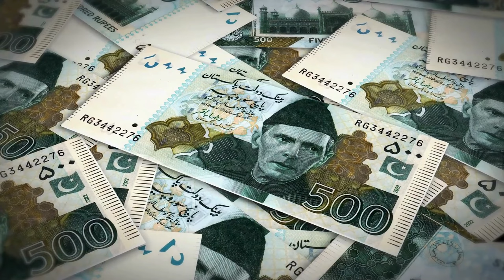Pakistan: Where Ancient Traditions Meet Modern Life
Discover Pakistan Top 10 Must See Attractions ✌Discover pakistan channel 🏰 waziristan beauty🌺
Join us on a virtual journey to Pakistan, a country rich in culture, history, and natural beauty. From the majestic Karakoram Highway to the bustling city of Karachi, Pakistan offers a diverse tapestry of landscapes and experiences waiting to be explored.
Step into the past and explore the ancient ruins of Mohenjo Daro, witness the breathtaking beauty of Nanga Parbat, and immerse yourself in the vibrant city of Karachi. Pakistan is a treasure trove of history, culture, and natural wonders just waiting to be uncovered.
Embark on an adventure through Pakistan's top attractions, from the stunning Fairy Meadows to the historic Lahore Fort. With a blend of ancient traditions and modern marvels, Pakistan offers a unique travel experience for those seeking to explore its diverse landscapes and rich heritage.

Pakistan Travel Guide: 11 BEST Tourist Places to Visit in Pakistan (& Things to Do)
10 Most beautiful places in Pakistan 2023 | Discover Pakistan Tv
Discover Pakistan Top 10 Must See Attractions
Top 10 Must See Places In Pakistan 2024

Lahore Fort 🕌
Witness the grandeur of Lahore Fort, a UNESCO World Heritage Site, boasting magnificent Mughal architecture and captivating history.

Hunza Valley 🏞️
Nestled amidst the mighty Himalayas, Hunza Valley offers breathtaking vistas of snow-capped peaks, lush greenery, and the tranquil Hunza River.

Badshahi Mosque 🕋
Marvel at the elegance of Badshahi Mosque, one of the world's largest mosques, adorned with intricate marble work and stunning calligraphy.

Karimabad 🏰
Step into the ancient town of Karimabad, home to Baltit Fort, an architectural gem commanding panoramic views of the Karakoram Range.

Shandur Pass 🏔️
Experience the thrill of Shandur Pass, the 'Roof of the World', renowned for its annual polo festival and breathtaking vistas of the Hindu Kush.

Mohenjo-Daro 🏛️
Explore the ancient ruins of Mohenjo-Daro, a UNESCO World Heritage Site and one of the world's earliest urban settlements dating back to 2500 BCE.

Fairy Meadows 🌄
Discover the enchanting Fairy Meadows, a picturesque alpine meadow offering unparalleled views of Nanga Parbat, the world's ninth-highest mountain.

Shalimar Gardens 🌺
Stroll through the serene Shalimar Gardens, a masterpiece of Mughal horticulture, featuring terraced lawns, ornamental ponds, and vibrant flora.

Khewra Salt Mines 💎
Descend into the mesmerizing depths of Khewra Salt Mines, the world's second-largest salt mine, adorned with stunning salt formations and chambers.

Skardu 🏔️
Embark on an adventure to Skardu, gateway to the mighty Karakoram Range, offering trekking, mountaineering, and unmatched natural beauty.

These attractions encapsulate the rich cultural heritage, stunning landscapes, and historical significance of Pakistan, offering visitors an unforgettable journey through this diverse and captivating country.

Welcome to Wanderlust Chronicles, where adventure meets discovery! Join us on a journey around the globe as we explore hidden gems, embark on thrilling adventures, and dive into diverse cultures. From breathtaking landscapes to mouthwatering cuisines, our channel is your ultimate guide to wanderlust fulfillment. Get ready to feed your travel cravings and ignite your wanderlust spirit with us!
Travel , Adventure , Exploration , Wanderlust , Culture , Discovery , Hidden Gems
Global Destinations , Adventure Travel , Travel Inspiration
World Travel , Outdoor Adventures , Food Exploration , Travel Guides , Exotic Destinations , Travel Inspiration